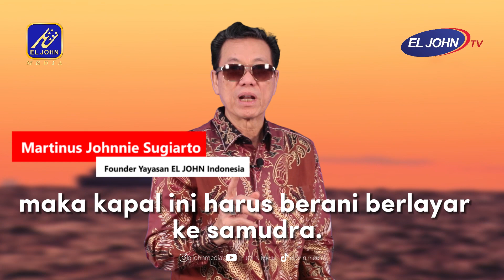Johnnie Sugiarto: Jadilah Petarung Kehidupan, seperti Kapal yang tak Gentar Melawan Ombak dan Badai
Menjalani sebuah kehidupan bisa kita ibaratkan dengan sebuah kapal. Terkadang, rasa keraguan dan ketakukan menyemuti kita sehingga lupa bahwa kita memiliki sebuah keyakinan.

Mari, kita kembalikan nyali kita sebagai petarung kehidupan, seperti kapal yang tak gentar dalam melawan ombak dan badai. Dengan keyakinan dan keberanian, kita bisa menjadi seorang pemenang di antara samudra miliaran manusia.